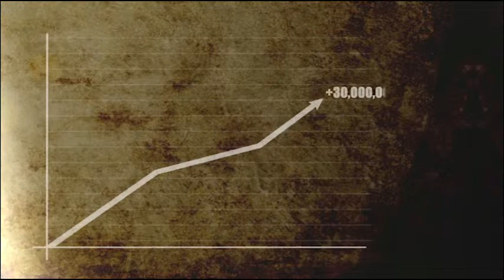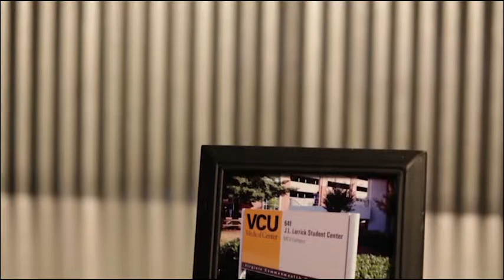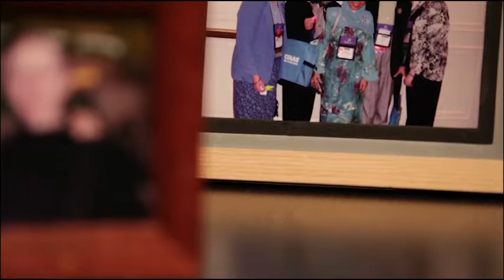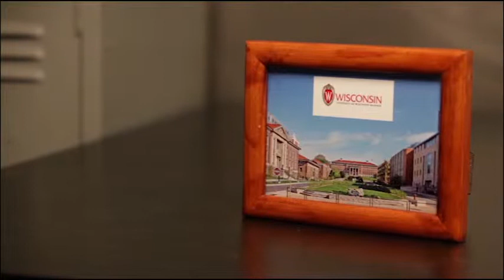APIC 2013 Opening Plenary -- Infection Prevention through the Decades: 1990s